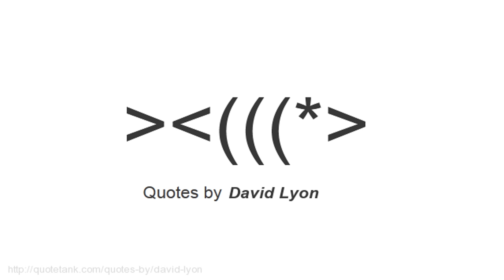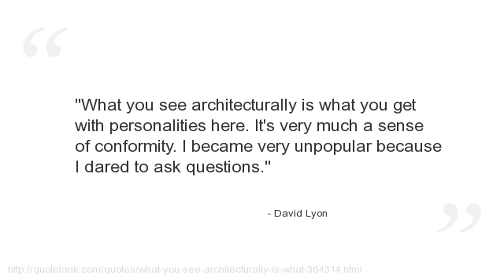David Lyon Quotes